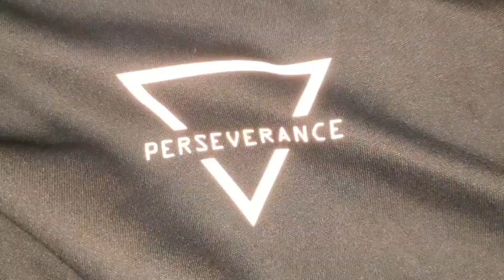Easyin反光印花&Glimmer 3.5OZ 吸濕排汗抗UV舒適涼感T恤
日本Printstar®的抗UV機能系列商品Glimmer®
Glimmer®微光，日本100%聚酯纖維機能服飾淋漓盡致，流汗亦閃爍。
好舒適、完美機能，詮釋快意感受。
加上Easyin的反光印花，使整個衣服質感更提升，走在戶外更安全!

產品介紹
材質：120g / m2 雙面針織 (3.5oz)，聚脂纖維 100%

特色：
➜採用雙面針織工法，表面質地光滑，手感極佳
➜吸汗速乾 ｜  抗UV ｜紫外線防護
➜3.5盎司，輕量舒適

防紫外線對策歷史最悠久的澳大利新西蘭所規定的國際房阻礙現標準，
也符合UPF分級。是真正意義上的防紫外線衣物。
[UPF值]是澳大利亞/新西蘭規格(AS/NZS4399)中所規定的標準

✦小提醒:尺寸請參考尺寸表，胸寬有弧度剪裁，若為平量有正負2cm差異